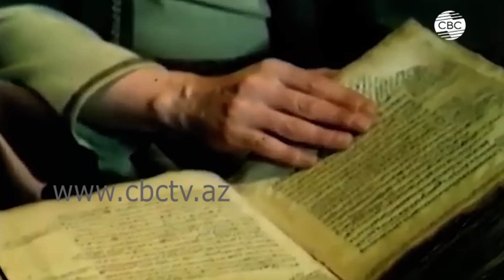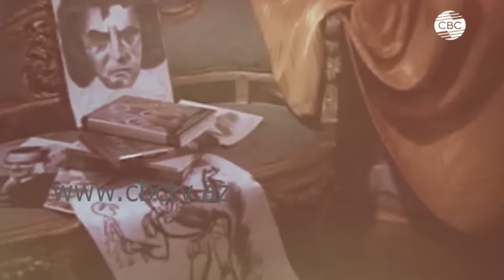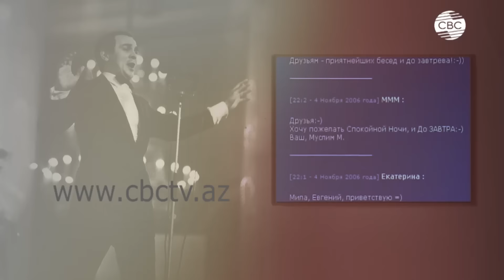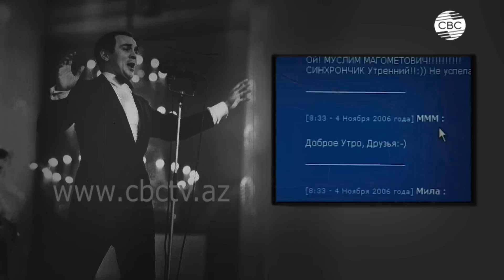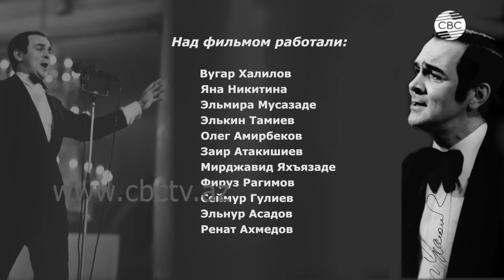Муслим Магомаев. «С рождения до вечности»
«С рождения до вечности»

Фильм посвящён 80-ти летию великого певца, композитора, музыканта, Народного артиста Азербайджана,  Народного артиста СССР Муслима Магомаева.